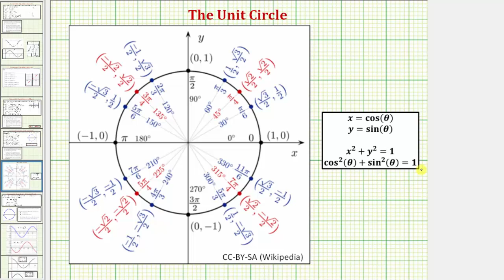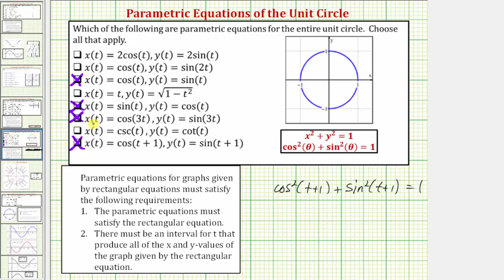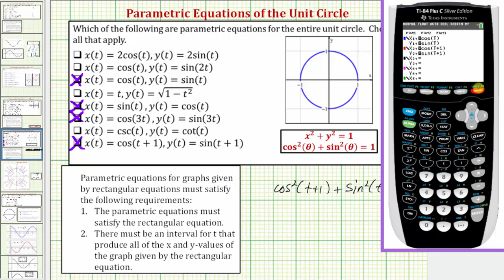Determine Which Parametric Equations Given Would Give the Graph of the Entire Unit Circle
This video explains how to determine if a given parametric equations would give the graph of the entire unit circle.